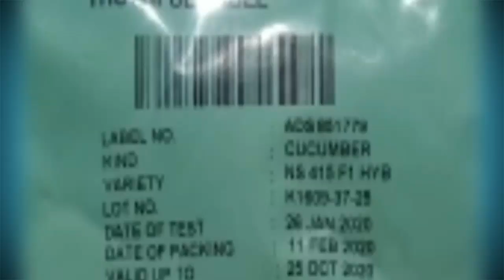Bottle gourd and Cucumber Sowing|weeding|Irrigation|Horticulture_crops|Part 1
Farmer :Mr.Devaraj Bsc., Diploma in horticulture
Video:MR.DJ @Devaraj
Editing :Mr.Vj@ Venkatajalapathi
More agriculture related videos coming soon in this channel